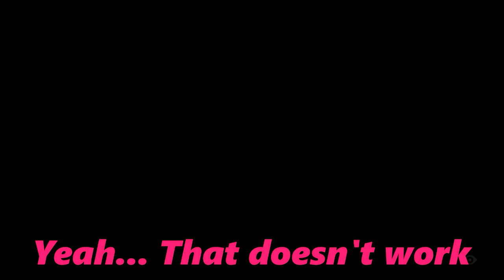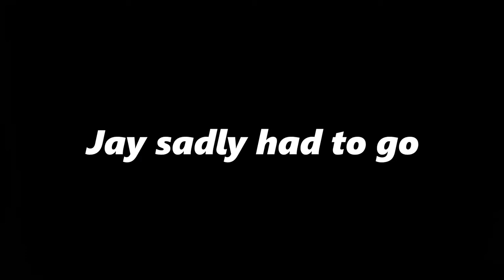Little Nightmares II Ep 3 - Dolland USA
First we were with long neck now were Dolland?
Today we swim to a nearby city, touch a television, and get chased by a neck model.
Are you guys enjoying these longer episodes? Let me know down in the comments!

Recorded 02/14/2021